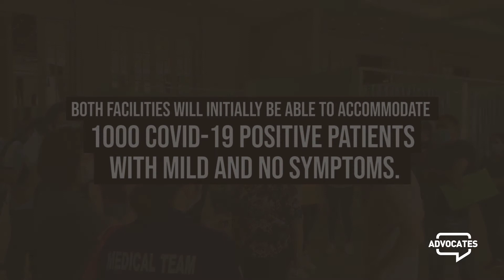Quarantine Centers in NCR, Central Luzon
WATCH: Here’s a look at the six government facilities in NCR and Central Luzon that are converted into quarantine centers to house COVID-19 patients.